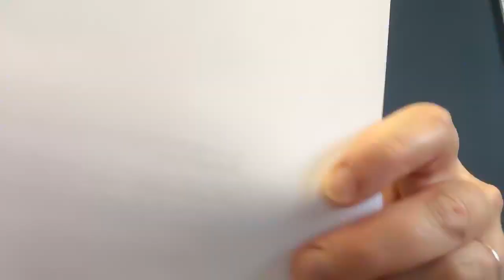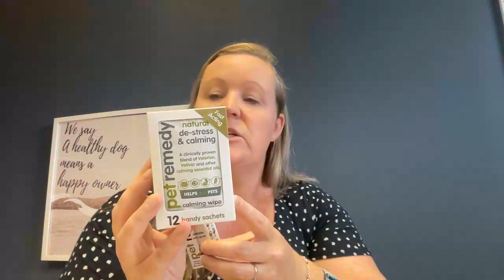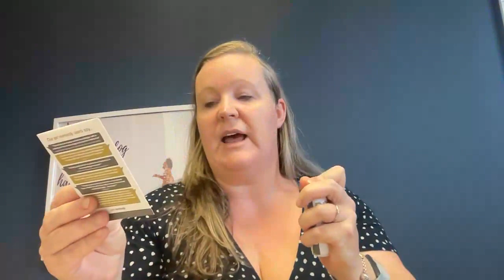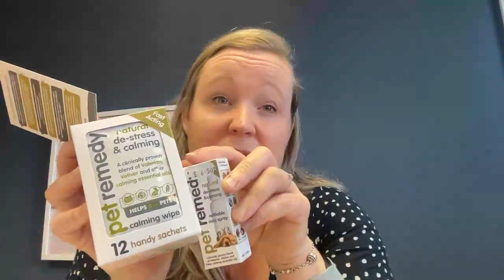Catch up on a Friday - fireworks season is on the way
Fireworks and Friday catch up 07.10.22